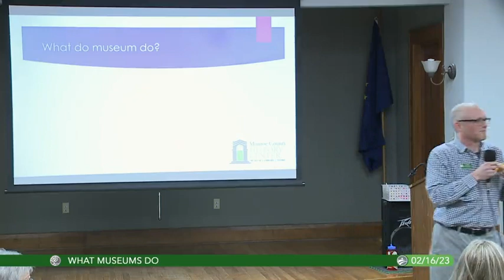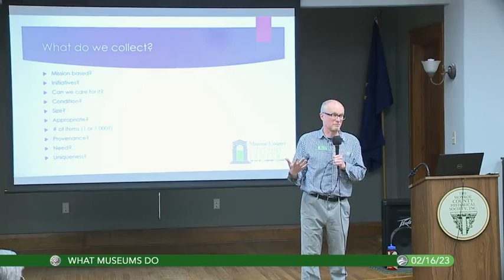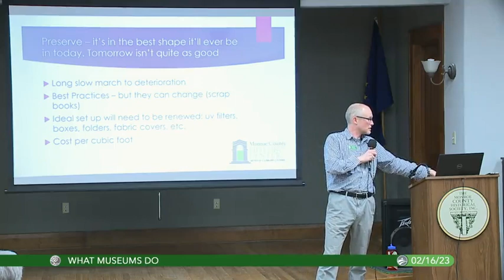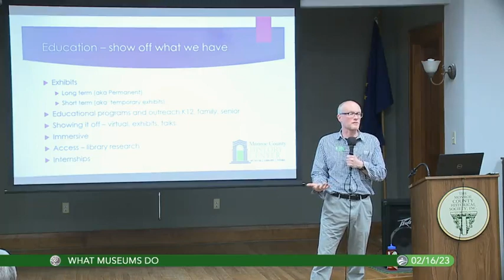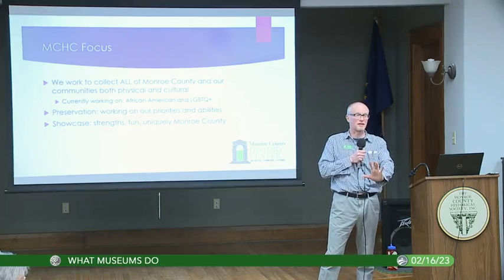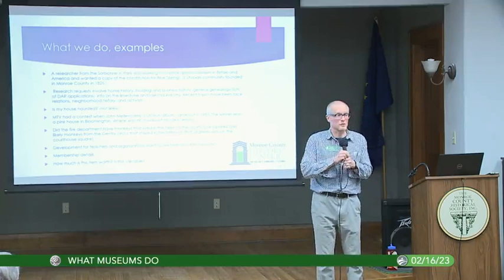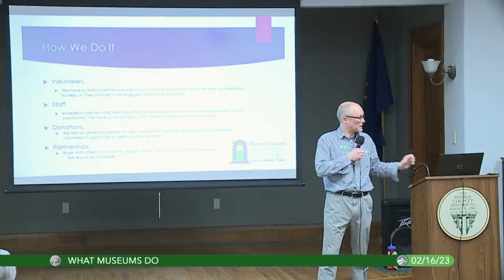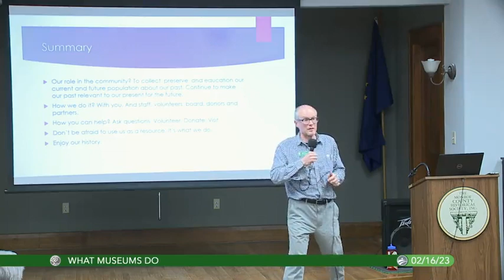What Museums Do: The History Center's Role in Our Community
Learn more about museums and specifically the History Center's role as stewards of our community's stories! Daniel Schlegel, Director, will share the history and duties of the local museum and research library and where it looks to move into the future.